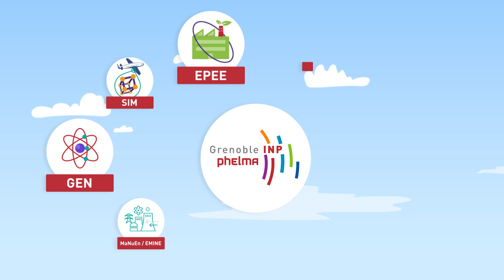Grenoble INP - Phelma forme des ingénieurs dans les domaines de l'ENERGIE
Les cursus ingénieur et master de Grenoble INP - Phelma abordent les domaines de l'énergie nucléaire et des énergies alternatives telles que le photovoltaïque, les piles à combustible à hydrogène et les accumulateurs au lithium...